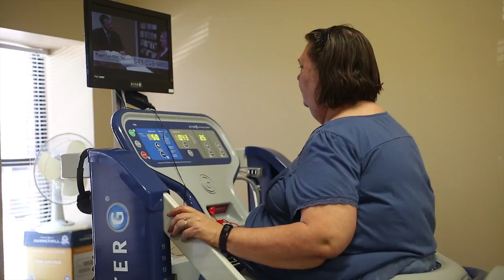North Charleston group says physical therapy an answer for pain management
Jill Boorman talks about the benefits of using physical therapy. North Charleston group says physical therapy an answer for pain management